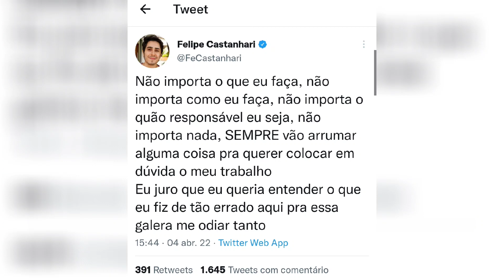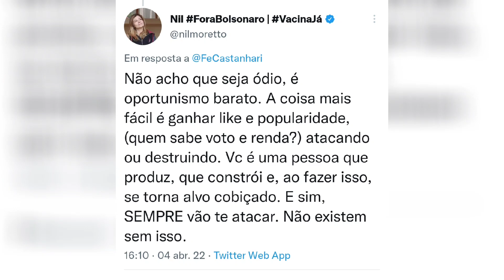CASTANHARI É CANCELADO APÓS VÍDEO SOBRE GUERRA NA UCRÂNIA - YOUTUBER RESPONDE Á POLÊMICA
O nome do influenciador digital Felipe Castanhari se tornou um dos assuntos mais comentados na internet, nesta terça-feira (5), devido à publicação do vídeo "Entenda a guerra entre Rússia e Ucrânia", no canal Nostalgia, no YouTube. Castanhari foi cancelado e alguns, inclusive, chamaram o influencer de nazista por conta de uma referência ao regime stalinista.

Após a polêmica, Felipe Castanhari respondeu às criticas em seu Twitter e revelou que está cansado da perseguição com seu trabalho.